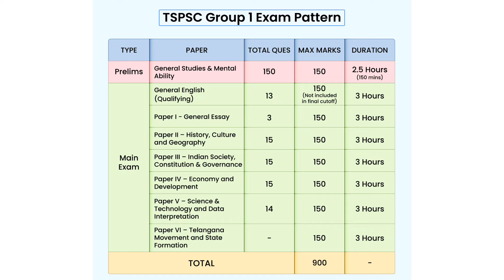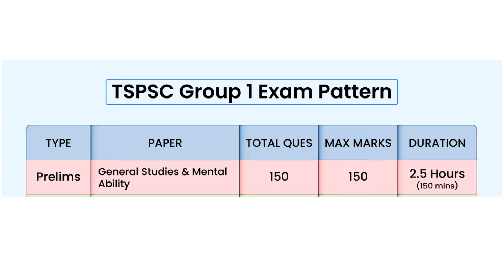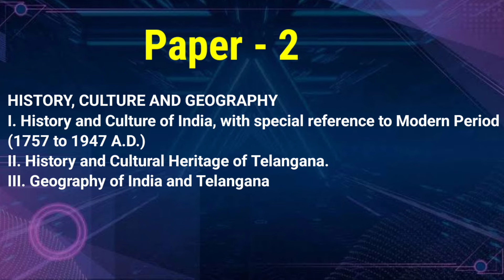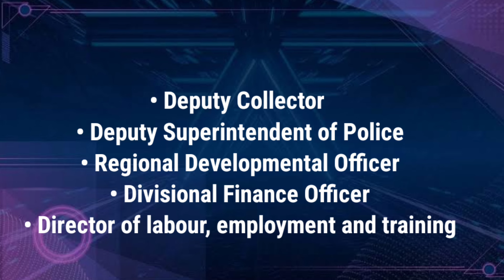Tspsc Group 1 Notification Details 2024||Tspsc Exam Complete Details|| Tspsc Group 1 Mains Exam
TSPSC Group 1 Notification 2024 | Exam Pattern, Syllabus & Job Roles

Welcome to Famous Talks! In this video, we will cover everything you need to know about the TSPSC Group 1 Notification 2024. If you are preparing for the Telangana State Public Service Commission (TSPSC) Group 1 exams, this video is for you.

We will discuss:

Exam Pattern – Learn about the preliminary and main exams, marking scheme, and duration.
Syllabus Breakdown – Detailed explanation of the subjects and topics you need to focus on.
Job Roles & Opportunities – Understand the different positions under Group 1 and what responsibilities they entail.

tspscgroup1
appsc group 1
tspsc group 1 prelims
appsc group 2
tspsc,tspsc group 2
tspsc group1
tspsc group 1 study plan
tspsc group 1 exam pattern
appsc group 1 notification 2023
tspsc group
tspsc group 1 classes in telugu
tspsc group 1 2024
tspsc group 1 prelims paper analysis
tspsc group1
appsc group 2 preparation plan in telugu,tspsc group 1 logical
tspsc group1 mains results,